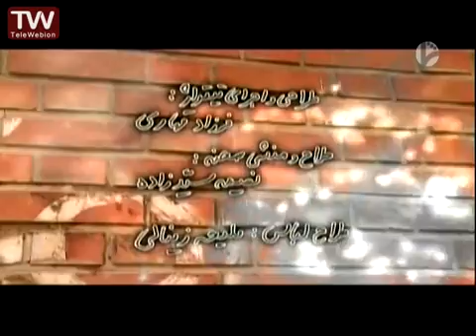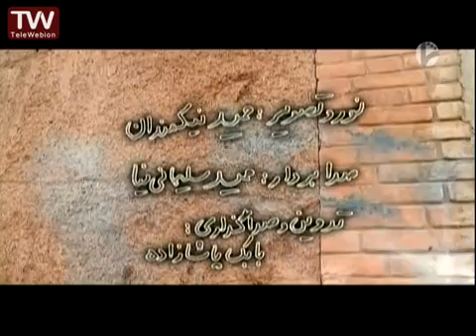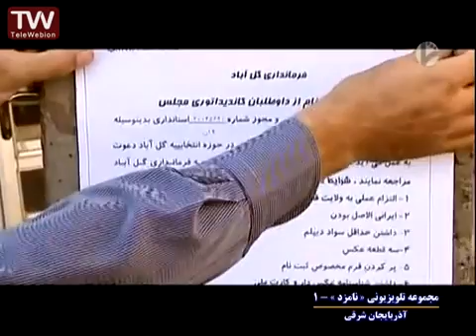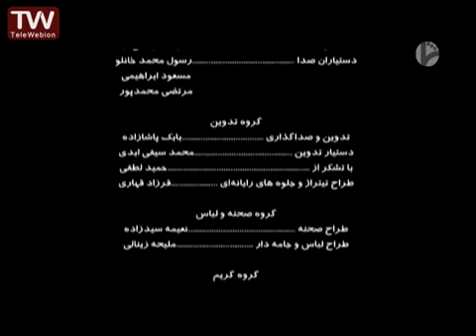سریال طنز ترکی نامزد قسمت اول